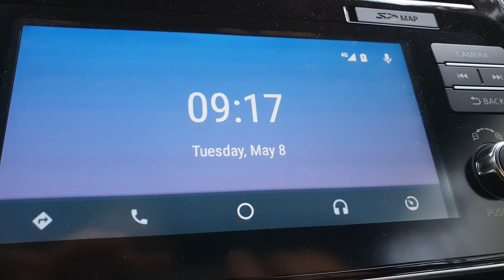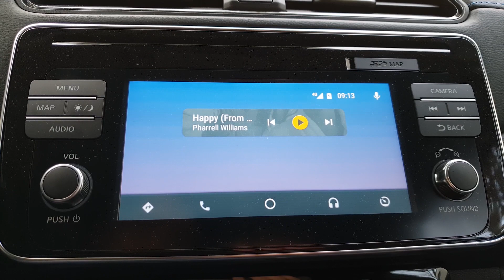AutoVoice on your watch and In your car!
You can now use AutoVoice on Google Assistant on Android Wear and Android Auto!